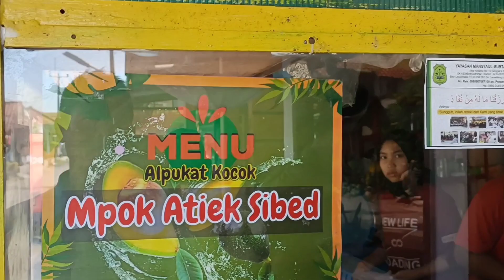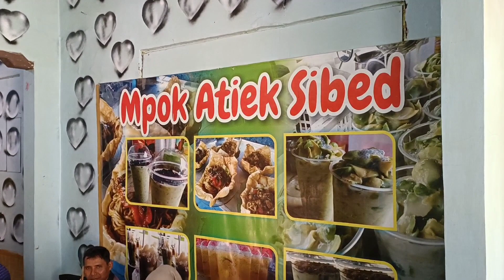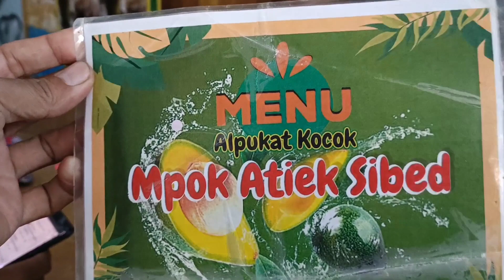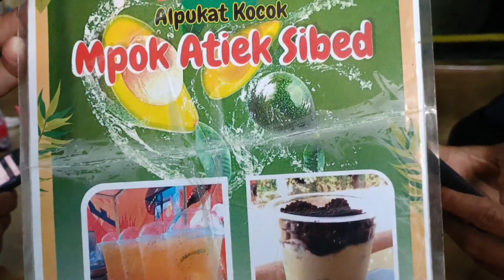Mie ayam mangkok pangsit mpo atiek sibed || Kertajati paku berem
Mie ayam
Kuliner mie ayam
Mie ayam mangkok pangsit mpo atiek sibed
Mie ayam Kertajati pakuberem
Mie ayam yang lagi viral
Es alpukat kocok
Es alpukat kocok mpo atiek sibed
Es jeruk lemon
Es jeruk nipis